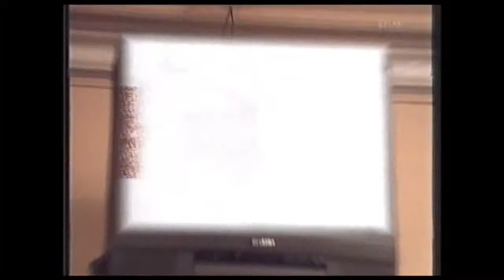1994 Channel SEVEN Brownlow Medal Opener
1994 Channel SEVEN Brownlow Medal Opener Channel SEVEN 26/09/94

Also See

Full results